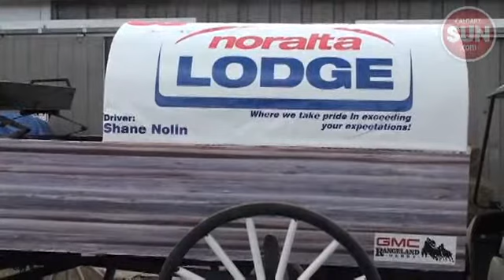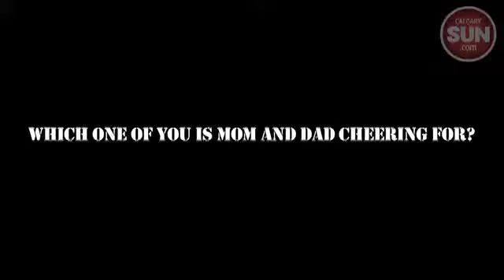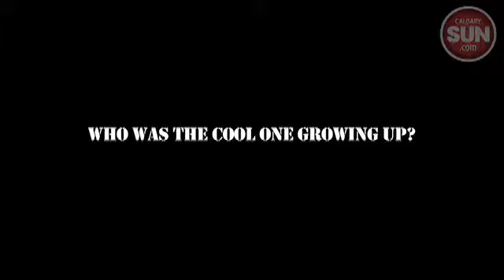Q & A with Vern and Shane Nolin